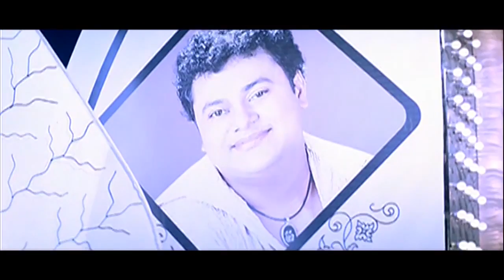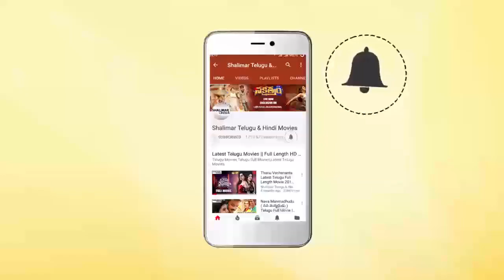Comedy Stars || Telugu Comedy Scenes Back To Back || Episode 647 || Shalimar Comedy